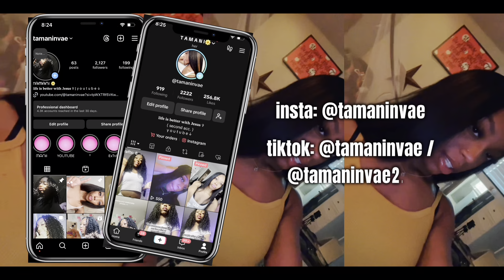SPEND 24HRS WITH ME | morning routine, cleaning, drive with me, unexpected errands + night routine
THE BEST SEW IN TUTORIAL THERE IS

hey there ♡, how are you doing today?

TIᗰE ᔕTᗩᗰᑭᔕ
00:00-00:10 opening
00:11-01:43 morning routine
01:44-05:09 drive w/ me + cvs
05:10-06:45 cleaning
06:46-07:15 time check!
07:16-07:34 ???
07:35-08:24 workout
08:25-09:22 night routine
09:23-09:37 closing

                     𝐨𝐡 𝐧𝐨! 𝐡𝐚𝐯𝐢𝐧𝐠 𝐪𝐮𝐚𝐥𝐢𝐭𝐲 𝐢𝐬𝐬𝐮𝐞𝐬? ✲

* First, start by checking the video quality.
HOW TO: click the tog icon in the top ☝︎ right hand corner of your screen. Next, tap “Quality”. There should be variations to choose from. Select “Advanced” & “1080p”. This will ensure that you are watching in the greatest format.
* Second, check WI-FI ᯤ strength.
HOW TO: exit YouTube, head to the settings on your device. Next, go to the WI-FI selection and select the connection you’re using. If “low-data” mode is on, then swipe it off.

                           let’s be friendssss!

TᗩᗰᗩᑎI ᑎᐯᗩE